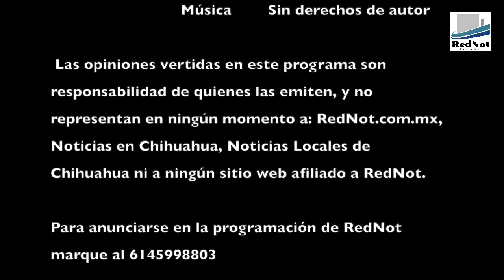Sindicato en maquiladoras, Chihuahua TRW